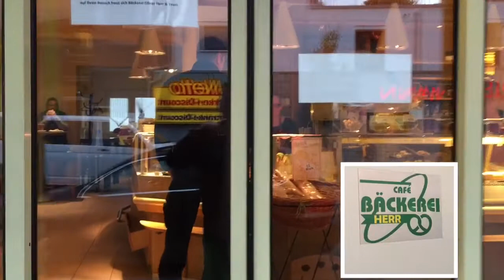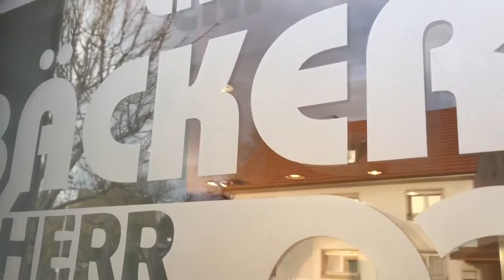Herr Baeckerei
Sebastian